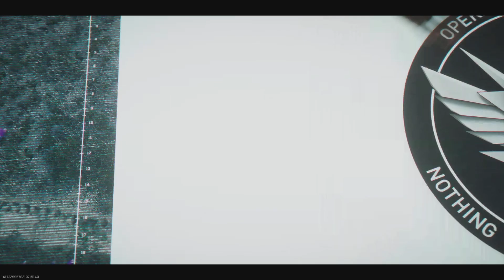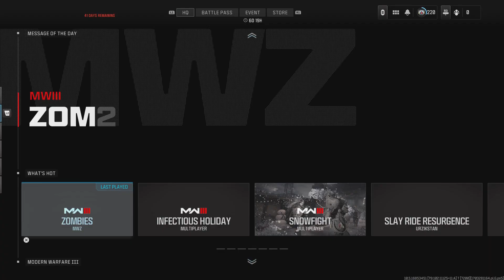Call of Duty_Modern Warfare 3 Zambia